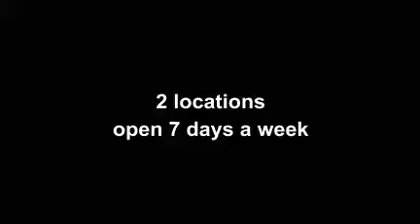Freeman Urgent Care Commercial